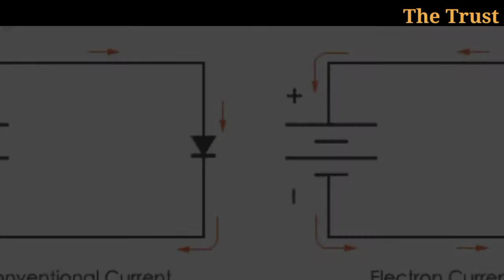সৌরঝড় কিভাবে ছিনিয়ে নিচ্ছে মঙ্গলে প্রাণিজগতের বিকাশকে|Massive Solar Storm Hit on Mars|Life on mars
সৌরঝড় কিভাবে ছিনিয়ে নিচ্ছে মঙ্গলের প্রাণিজগতের বিকাশকে|Massive Solar Storm Hit on Mars|Mars Planet|How solar storm affect on Mars |Electro magnetic field on Sun|

About Video:-

সৌর ঝড় কিভাবে মঙ্গলের প্রাণিজগতের বিকাশের পথে বাধা হয়ে দাঁড়িয়েছে। আজ থেকে কয়েক শ' কোটি বছর আগে মঙ্গলে প্রাণিজগতের বিকাশের জন্য যথেষ্ট অনুকূল জলবায়ু বিরাজমান ছিল। অর্থাৎ এখানে প্রাণিজগতের বিকাশের জন্য অক্সিজেন এবং প্রয়োজনীয় জল সবই ছিল। কিন্তু কেন মঙ্গলে প্রাণিজগতের বিকাশ হলো না

 If I use your footages which you make then the reason why i don't credit your name. actually i dont found your name.cause I take the footage from the Google .so thank you a lot.Please sent me your name I will credit you.

Voice & Editing :
Sudipta Ghosh (M.sc , Remote Sensing & G.I.S (Geoinformatics) Under Jadavpur University ,UGC NET (Geography)